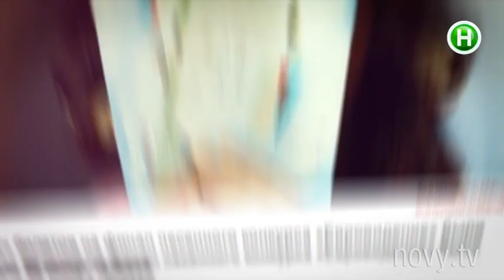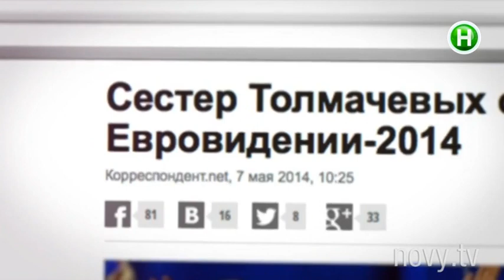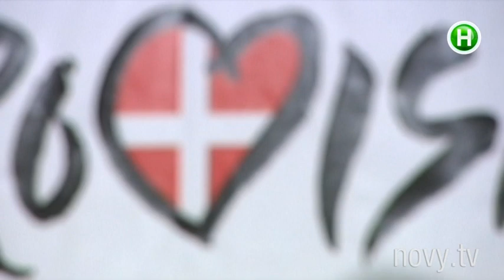Зачем Европе нужен песенный конкурс «Евровидение»? - Шоумания - 24.12.2014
За первые 20 минут продажи билетов на финал конкурса «Евровидение», который состоится в Вене, было продано 100 тысяч билетов!